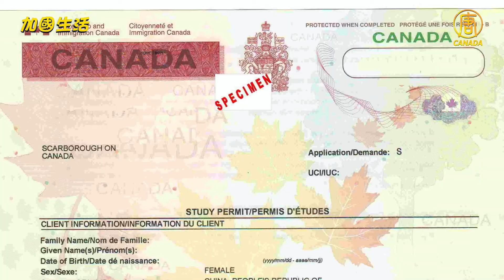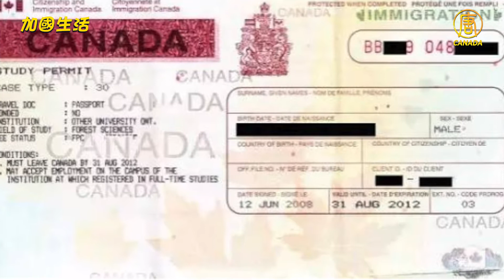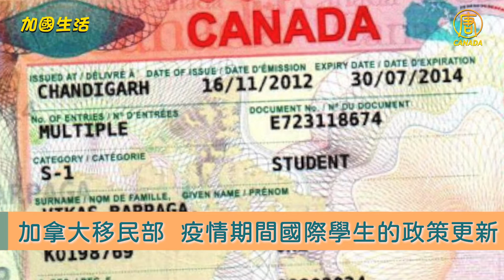【加國生活】👨‍🎓 加拿大移民部關於國際學生的政策更新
👨‍🎓 加拿大移民部關於國際學生的政策更新

(00:34) 學簽/工簽將在未來幾週到期，目前無法領取新的護照或申請所需提交的相關文件，我能被允許延期嗎？
(01:18) 在疫情期間，學簽的申請時間會不會比以往更長？
(01:25) 我已經把5月接受的錄取推遲到了9月，我需要一份新的錄取通知書嗎?
(01:51) 我現在已有學簽或學簽已獲批准，將在2020年夏季或秋季開始網上課程，這是否會影響我申請畢業工簽PGWP的資格？
(02:18) 我沒有學簽，可以開始加拿大境外的網上課程嗎？
(02:34) 如果我開始網上課程的學習，我是否必須是全日制學生，才有資格申請畢業工簽PGWP？
(02:52) 我是應屆畢業生，正在等待我的畢業工簽PGWP審批。但我已拿到工作錄用信，我能被允許入境加拿大嗎？
(03:14) 如果我的課程已改成網上授課，而網課課時超過整個課程的50%，會對我之後申請畢業工簽PGWP有什麼影響嗎？
(03:38) 如果我沒有獲得學簽就在境外開始網課學習，這段時間是否會包括在畢業工簽PGWP的申請中？
(03:55) 我目前是國際學生，疫情期間申請並拿到了加拿大緊急救援補助金CERB。我是否仍有資格申請畢業工簽PGWP或加拿大永久居民？
(04:13) 如果我這個學期暫停，可以全職工作嗎？
(04:25) 我的兒子，女兒或家屬是未成年人，持有有效的學簽。我可以來加拿大嗎？

📱掌上APP：
蘋果: